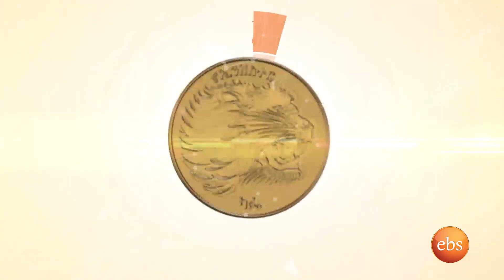Investors' Cafe: Interview with Ato Gedu Andargachew on Investment Opportunities & Incentives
Interview with Ato Gedu Andargachew on Investment Opportunities & Incentives in the Amhara Region, Ethiopia